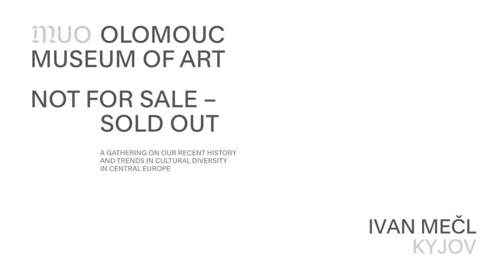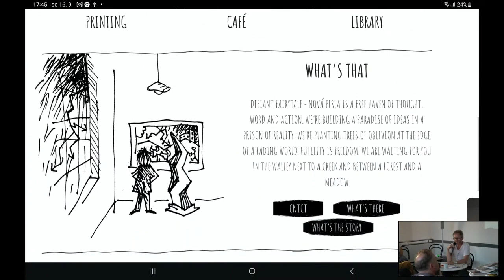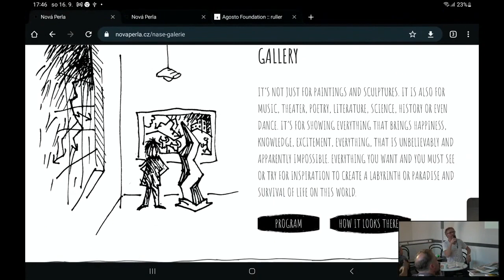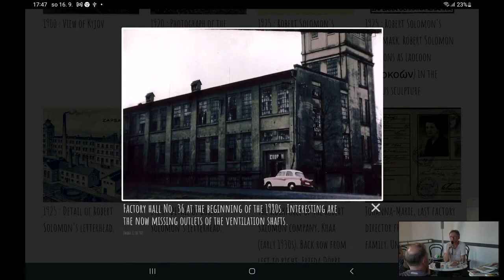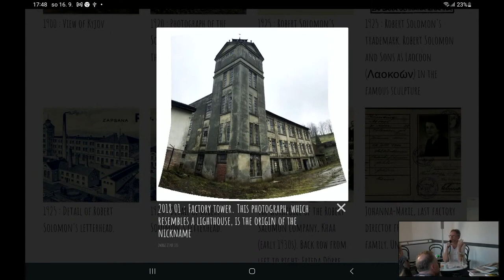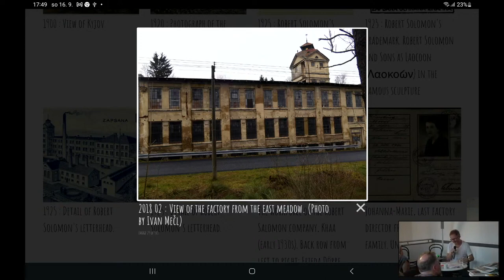NOT FOR SALE / SOLD OUT – Ivan Mečl